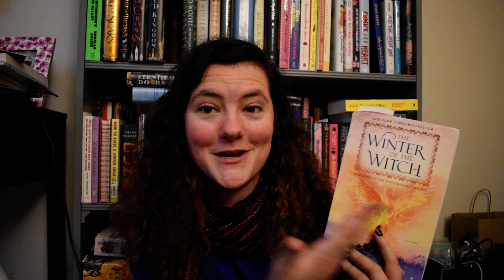End of Year Book Tag 2019 [CC]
Hey everybody! Today I'm doing the End of Year Book Tag--maybe by the time I get back from my trip, I'll have made some headway on these books!

Tag Questions:
Have you already started making reading plans for next year?